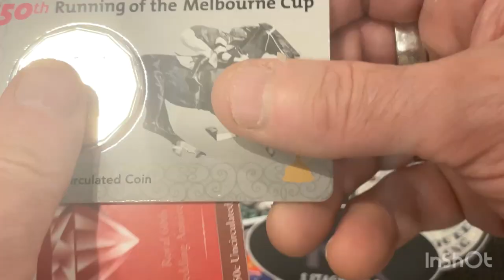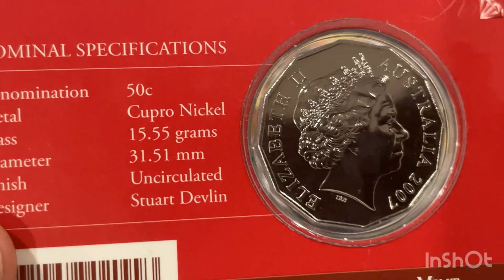COINS| MORE AUSTRALIAN CARDED 50 CENT COINS-COMMEMORATIVES-LOW MINTAGE-VLOG #122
Hi Guys,
I have been a collector for many years & I am showing off my coin collection, This video is called COINS| MORE AUSTRALIAN CARDED 50 CENT COINS-COMMEMORATIVES-LOW MINTAGE-VLOG #122
Here we look at a few commemorative 50 cent coins carded from Australia & they are all low mintage coins.,I hope you find this video of some interest. please give it a thumbs up! David